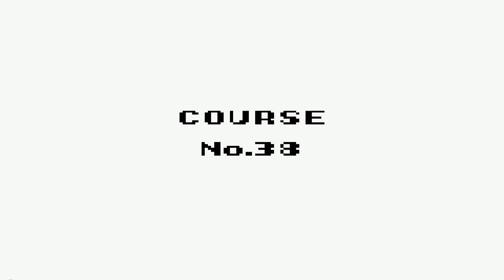Lets Play Super Mario Land 3 Teil 12